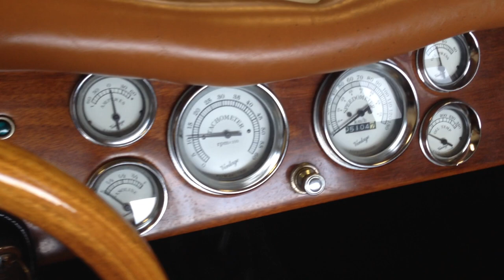Mercedes Gazelle Replica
For Sale. This Gazelle has less than 6,000 miles. It was first registered in 1987 and was owned by a collector who drove it sparingly in parades. The second owner had it for 6 months and only drove it in parades. It is powered by a Volkswagen 4-cylinder engine with a 4 Speed manual transmission. Features include fiberglass body, soft top, removable doors and tonneau cover. Runs and drives well.